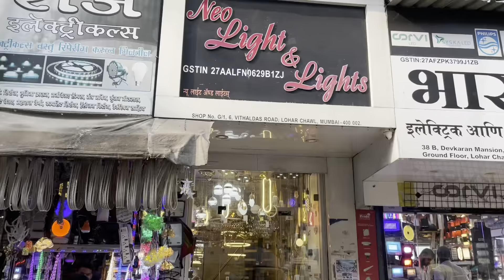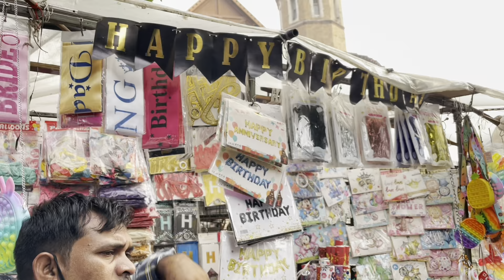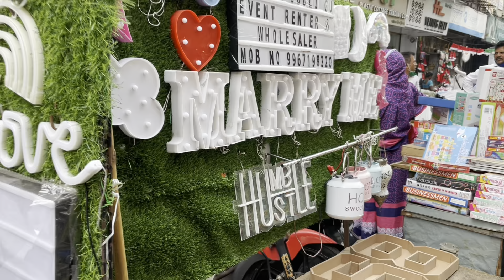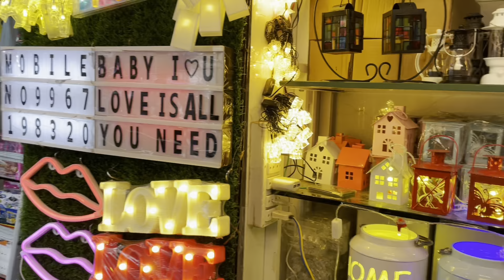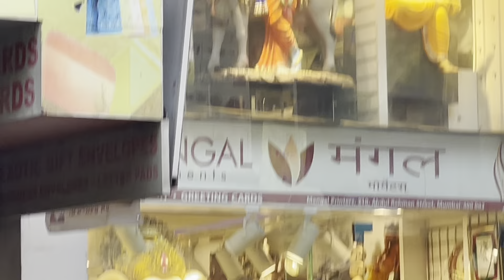VLOG 16: MUMBAI CRAWFORD MARKET VLOG || HOME DECOR || WHOLESALE MARKET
Hi Guys,
This video is all about Mumbai Crawford Market Vlog . Hope you Enjoyed Watching This :-)

I'm based on Mumbai, Let's collaborate!

Love
Namita :)